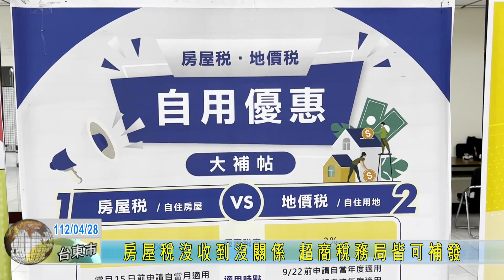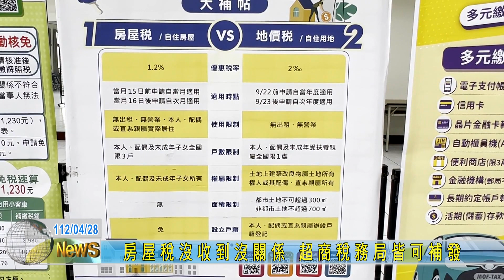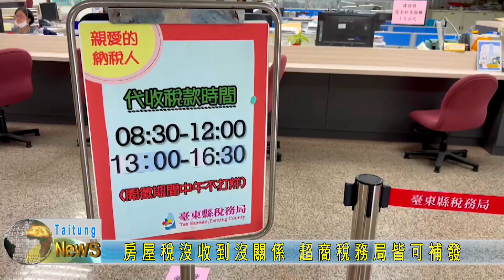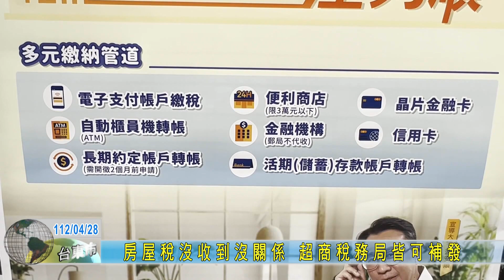20230428 房屋稅沒收到沒關係 超商稅務局皆可補發